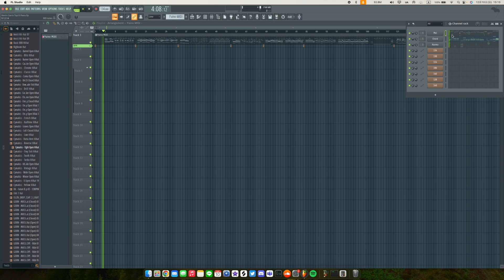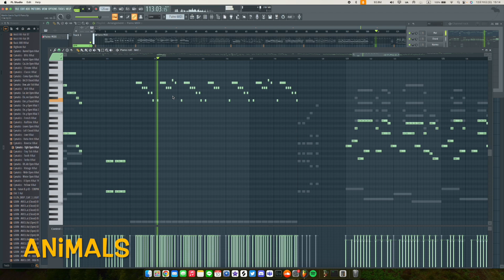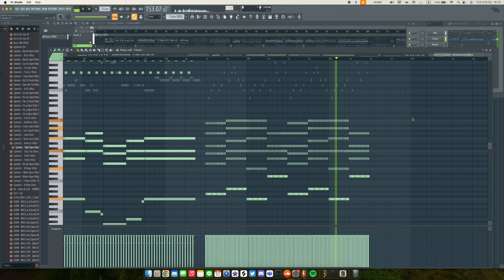[FREE FLP] Piano of MartinGarrix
0:00 In the Name of Love
0:28 Scared to Be Lonely
0:58 Summer Days
1:41 There for You
2:11 Ocean
2:39 Like I Do
3:03 High On Life
3:28 Animals
3:46 So Far Away
4:13 Don't Look Down

Respect. I hope you all can learn from it.